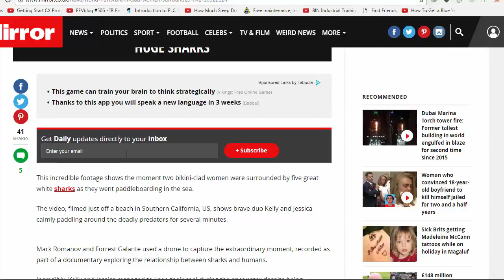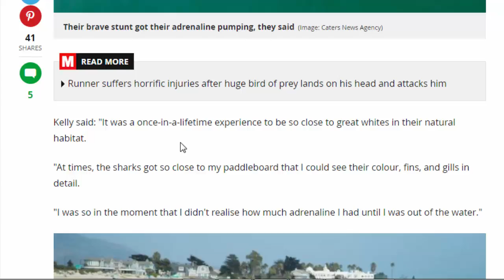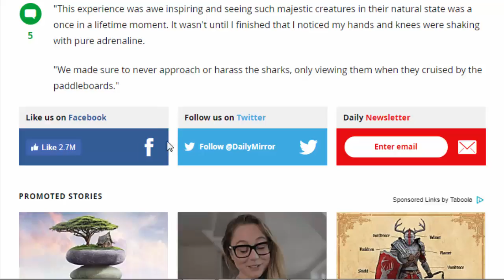uk news:Bikini-clad women surrounded by FIVE great white sharks ocean in jaw-dropping footage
uk news:Bikini-clad women surrounded by FIVE great white sharks as they paddle in ocean in jaw-dropping footage
This incredible footage shows the moment two bikini-clad women were surrounded by five great white sharks as they went paddleboarding in the sea.
The video, filmed just off a beach in Southern California, US, shows brave duo Kelly and Jessica calmly paddling around the deadly predators for several minutes.
Mark Romanov and Forrest Galante used a drone to capture the extraordinary moment, recorded as part of a documentary exploring the relationship between sharks and humans.
Incredibly, Kelly and Jessica managed to keep their cool during the encounter despite being surrounded by the five eight-foot great whites.Kelly said: "It was a once-in-a-lifetime experience to be so close to great whites in their natural habitat.
"At times, the sharks got so close to my paddleboard that I could see their colour, fins, and gills in detail.
"I was so in the moment that I didn't realise how much adrenaline I had until I was out of the water."Mark, a wildlife cameraman, added: "While out filming, my friend Forrest, who's a wildlife biologist, came up with the idea to ask his wife Jessica and my friend Kelly to paddleboard with the sharks so we could show that the sharks aren't the monsters they are made out to be."I honestly didn't even have time to be scared. I've always had an intense fascination with wildlife and my natural curiosity tends to override my sense of fear."This experience was awe inspiring and seeing such majestic creatures in their natural state was a once in a lifetime moment. It wasn't until I finished that I noticed my hands and knees were shaking with pure adrenaline.
"We made sure to never approach or harass the sharks, only viewing them when they cruised by the paddleboards."